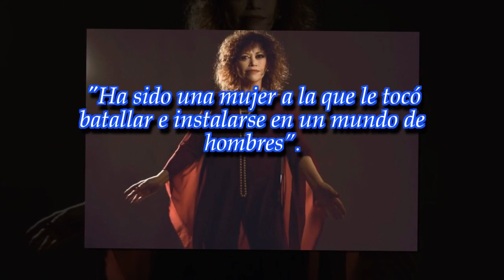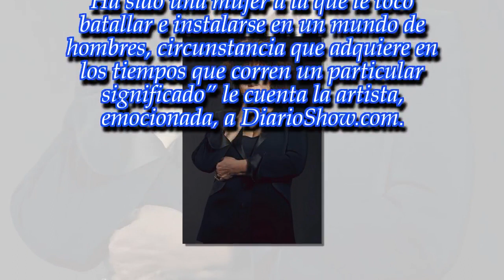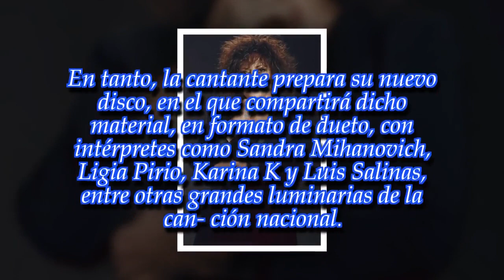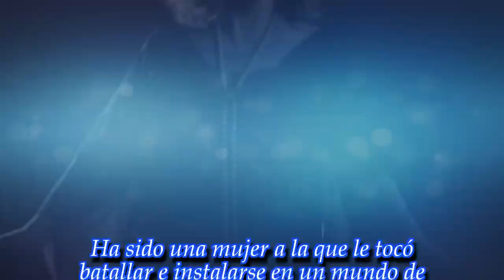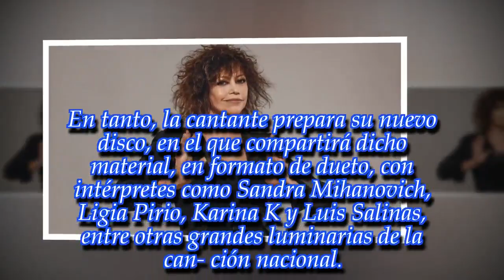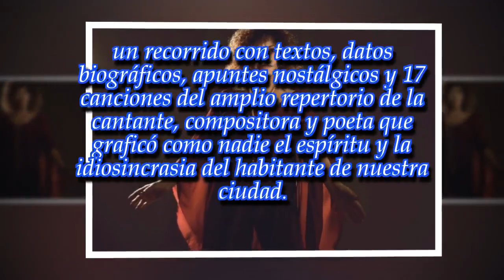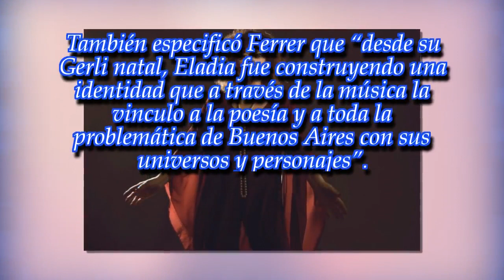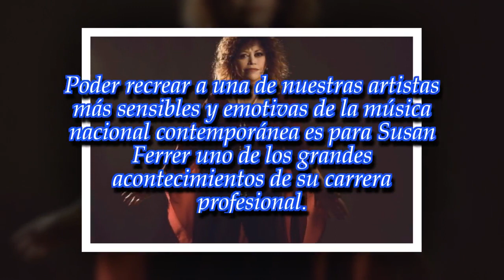Susan Ferrer: cantar por amor a Eladia Blázquez